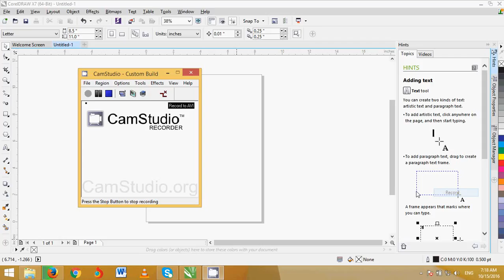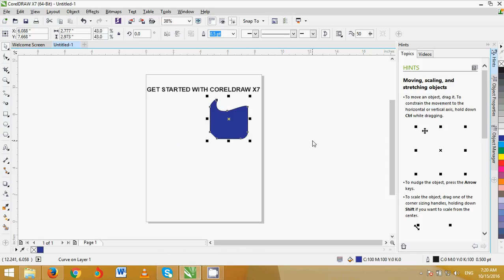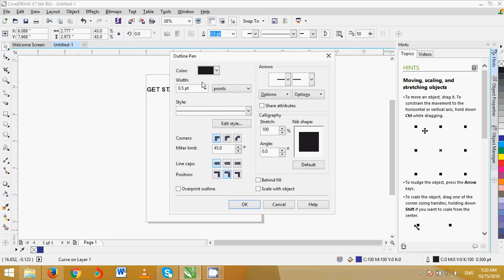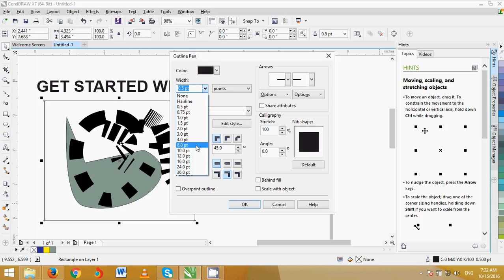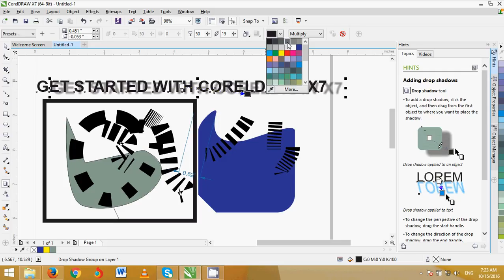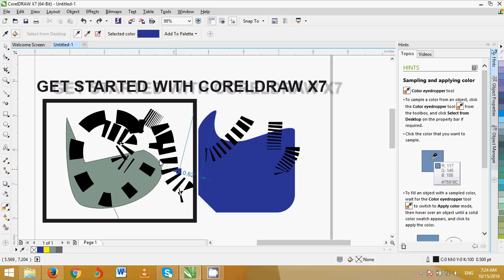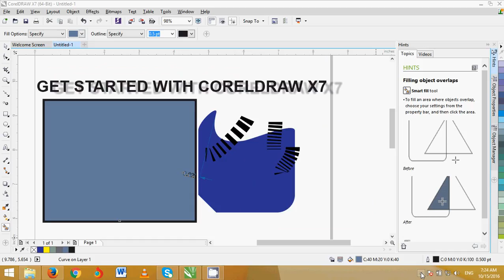get started with corelDraw X7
corelDraw X7